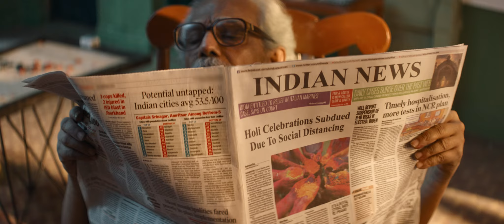Surf Excel Holi Film [ Offline & Online : Sunil Prajapati ]